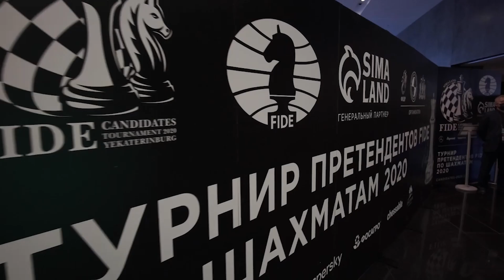Непо - Каруана! Ужасное кино в 11 туре Турнира Претендентов.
В 11 туре турнира претендентов произошли важнейшие события, включая встречу фаворитов Яна Непомнящего и Фабиано Каруаны.